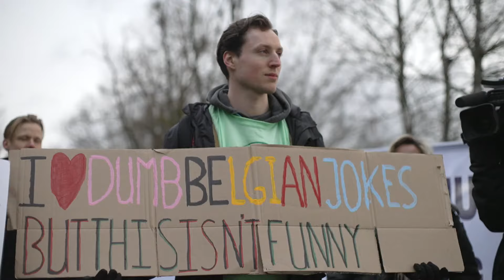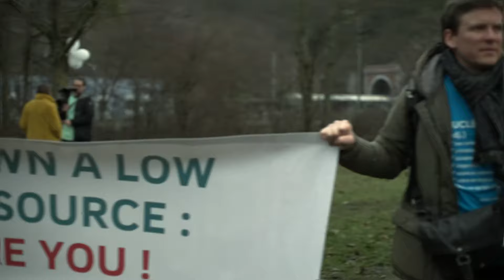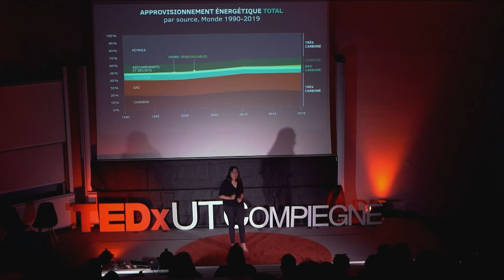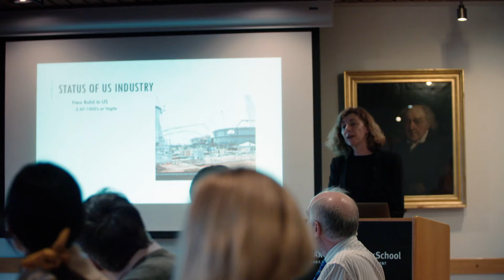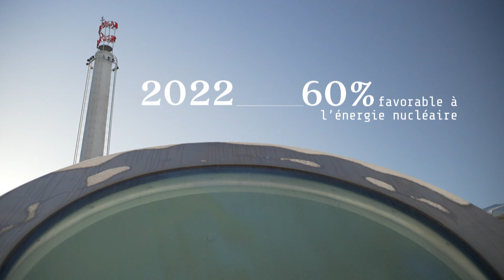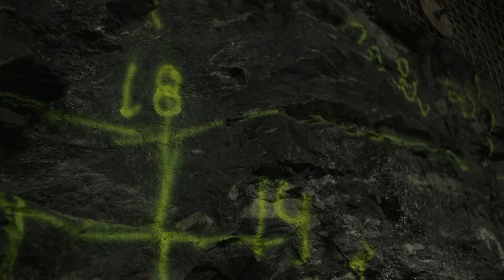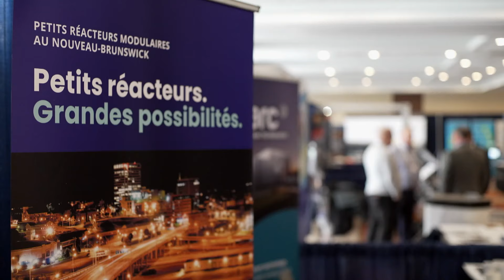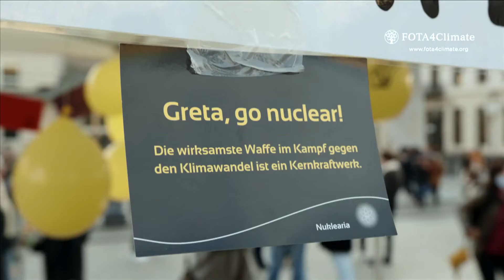Découverte | Le nucléaire, une solution contre les changements climatiques?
L’énergie nucléaire pourrait-elle être la solution aux changements climatiques? La fission de l’atome génère de grandes quantités d’énergie sans relâcher de gaz à effet de serre. De plus en plus d’environnementalistes croient que les bénéfices pèsent plus lourd que les risques.

Erratum : Les images aperçues à 00:12:34 ne sont pas reliées à l'accident de la centrale de Fukushima. Elles proviennent de l'explosion d'une usine de gaz survenue à la même période, mais à plus de 225 km de la centrale nucléaire.

Reportage diffusé le 23 avril 2023
Journaliste : Dominique Forget
Réalisation : Yanic Lapointe